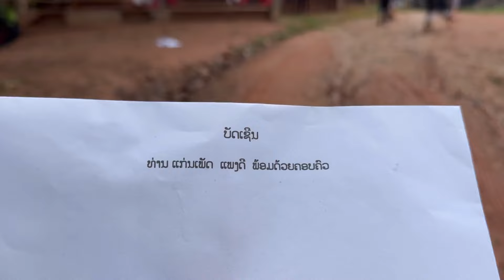เป็นงานที่มีแต่น้องๆชนเผ่ามารวมตัวกัน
สวัสดีและสบายดีครับผมขอบคุณที่แวะมาให้กำลังใจน้องเพลิน ขอให้วันนี้เป็นวันที่ดีและพบเจอแต่สิ่งดีงาม

สนับสนุนค่ารถน้องในการเดินทางด้วยการกดปุ่ม Super Thanks $😊

ติดต่อพูดคุยกับบ่าวเพลินได้ที่
ไลน์ ID : phern1999
เฟสบุ๊คเพจ : วิถีลาวเหนือ ວິຖີລາວເຫນືອ

Hello and how are you? Thank you for stopping by to support Nong Ploen.  May today be a good day and you will meet only good things.

 Support your child's travel expenses by pressing the Super Thanks $😊

 Contact and talk with Bao Pern at